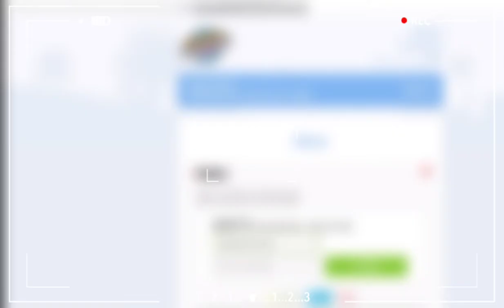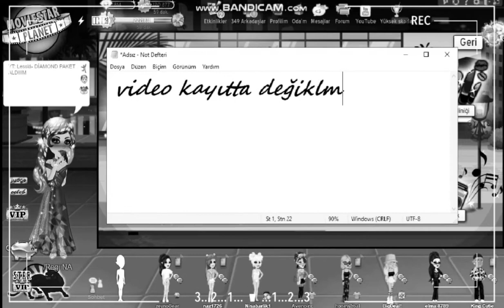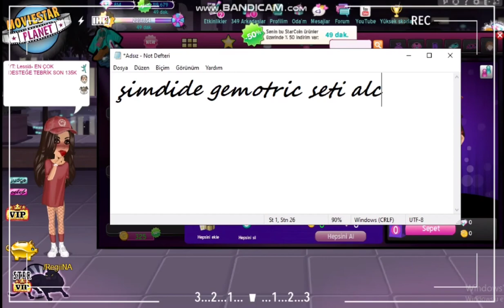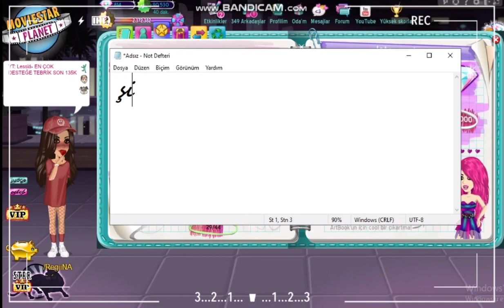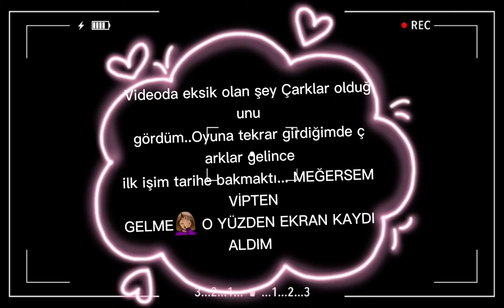MSP DİAMOND PAKET ALDIM+TİCKET ÇEKİLİŞİ (Level Up 22+Geometric Set+Duble+Tebrik)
Bu sefer kendime söz veriyorum sc'leri adam gibi harcıcam ELGMLFMWŞFAKNSJFL
Ticket çekilişi yapıyorum ve katılmak için şartlar;
2-Videoyu beğenmek
3-Katılıyorum yazmak